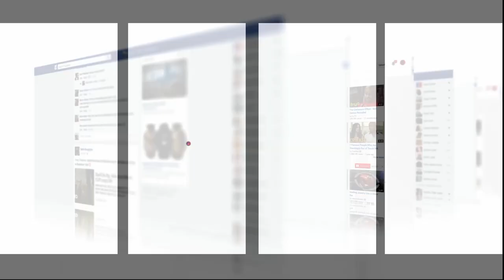مديرية الأمن توقع 9 اتفاقيات لاستعمال منصة الطرف الثالث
وقعت المديرية العامة للأمن الوطني 9 اتفاقيات في 2022 تسمح باستعمال منصة الطرف الثالث للتحقق من الهوية، مع بنك المغرب، المجموعة المهنية لبنوك المغرب، صندوق الإيداع والتدبير، الصندوق المهني المغربي للتقاعد، الهيئة الوطنية للعدول، المجلس الوطني للموثقين، وزارة العدل فيما يخص استخراج السجل العدلي، والمندوبية العامة لإدارة السجون وإعادة الإدماج، البوابة الوطنية الموحدة للتجارة الدولية، وزارة السياحة والصناعة التقليدية والاقتصاد الاجتماعي والتضامني فيما يخص السجل الوطني الموحد للصناع التقليديين، في انتظار إبرام شراكات أخرى.